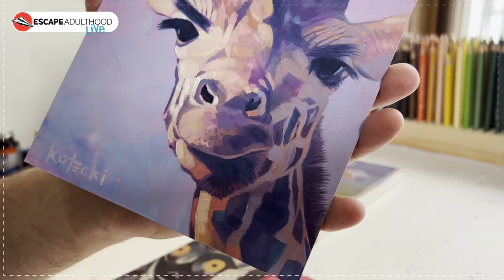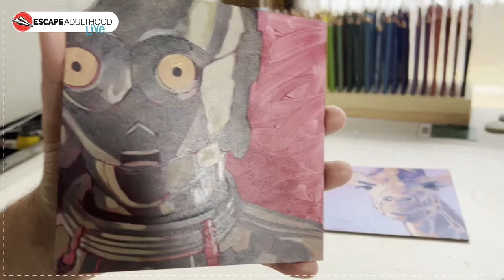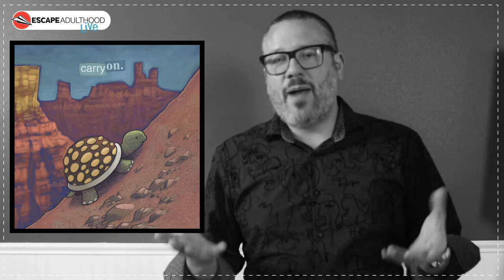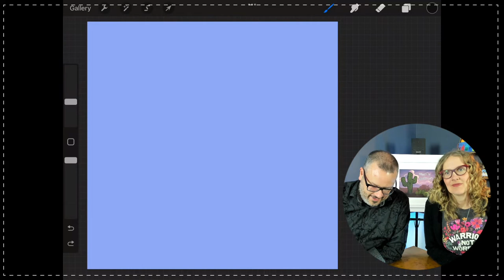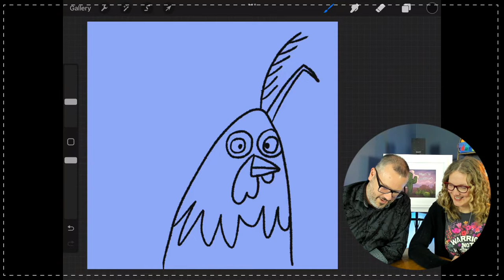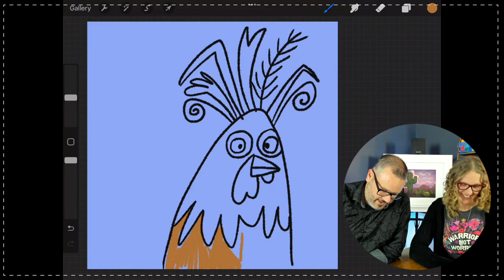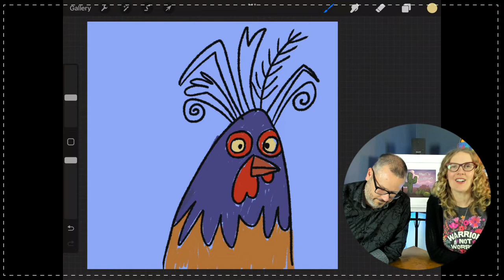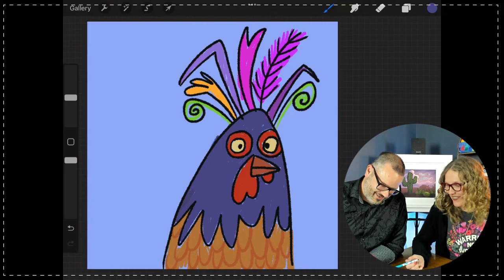The Secret to Being Persistent | Escape Adulthood LIVE #90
On this week’s show, we’re talking about funky chickens, Jason’s new series of paintings, and our secret to being persistent.